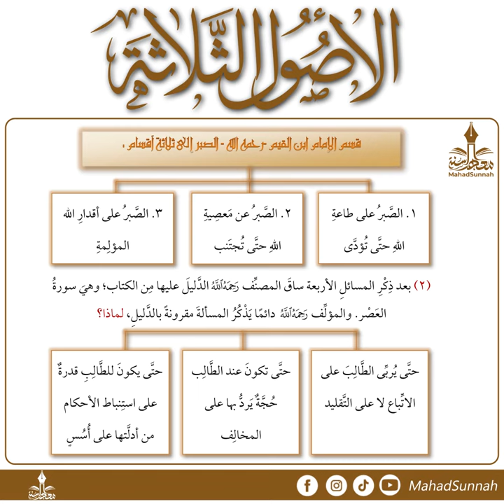09 شرح الاصول الثلاثة